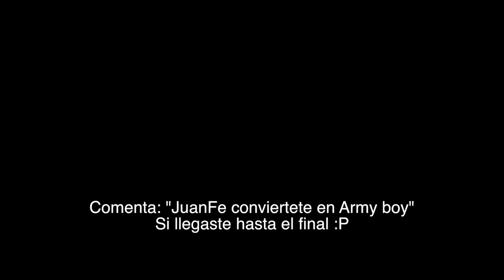BTS Boy With Luv - Dance Tutorial | Coreografía Oficial | JuanFe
Amigos hoy les traigo el tutorial de la coreografía de BOY WITH LUV de BTS. Espero les guste y se pongan a bailarla! :D

A BAILAR!!
Sube tu video bailando con este tutorial a TikTok o Instagram y etiquétame para que lo vea, te de like y te comente!

Boy with luv - BTS ft. Halsey